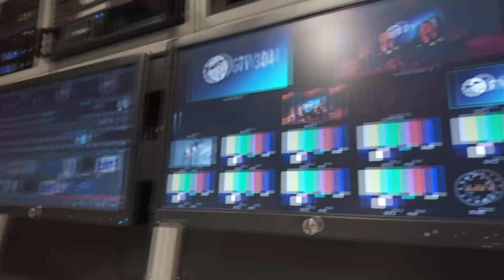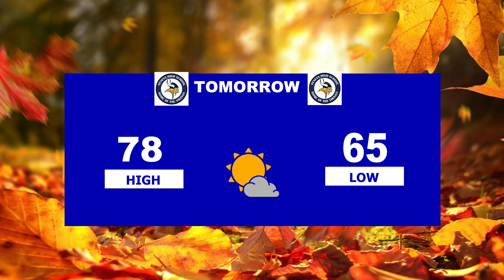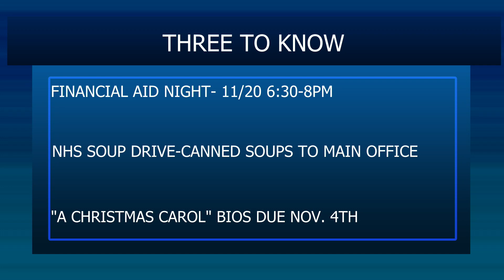GTV304NEWS- Tuesday, Oct. 29, 2024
Anchors - Christian Corbett and Owen Reynolds